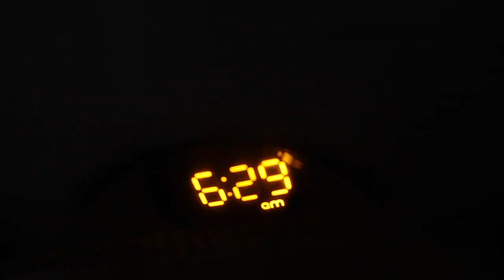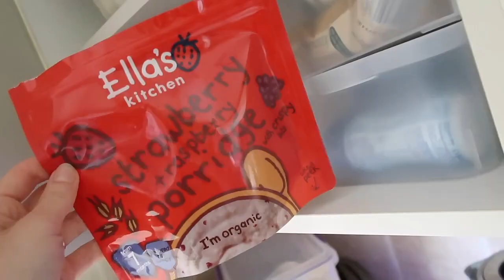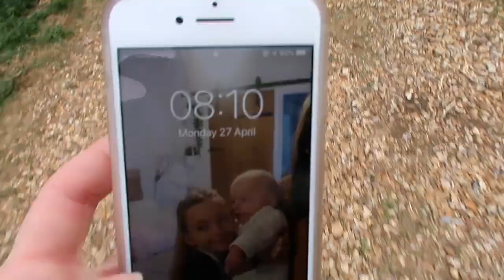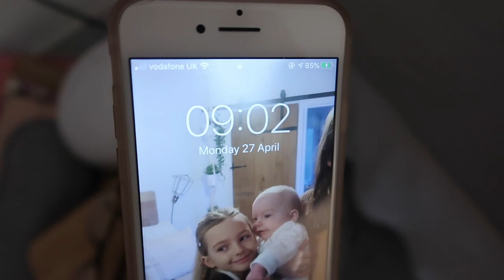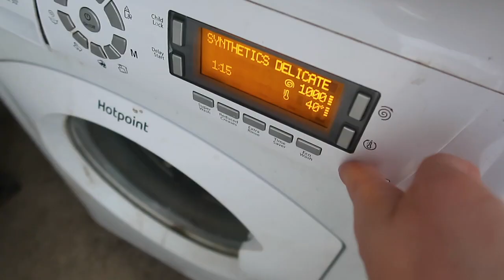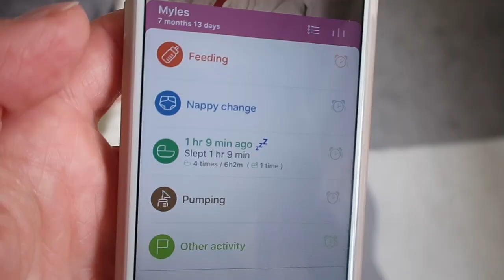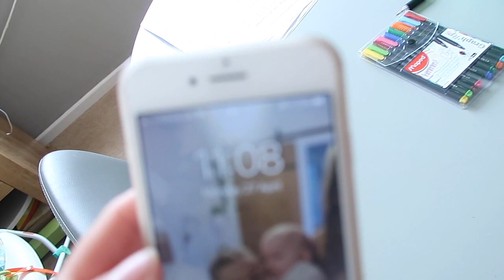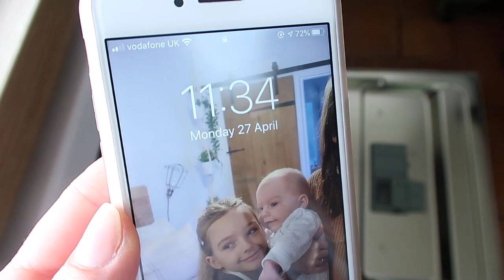WEEKDAY MORNING HOMESCHOOL | LOCKDOWN ROUTINE! || MUM OF 3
Palmers bronze body cream
facial serum
mamas & papas snug seat
APP I USE IS CALLED : The baby tracker  ( free version )